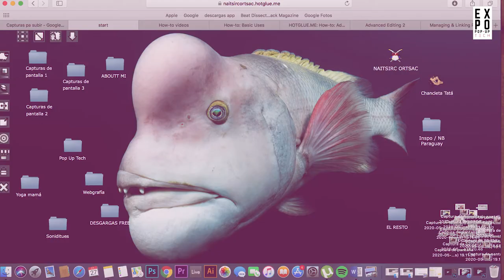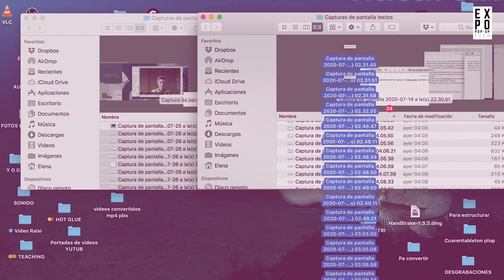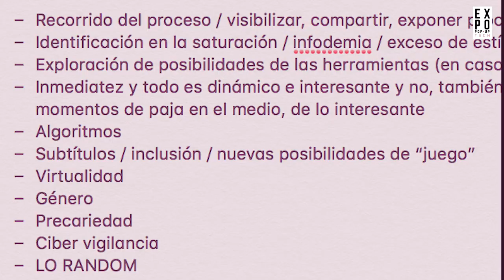Naitsirc Ortsac Artista Cyborgfeminista Expo Pop Up Tech 2020